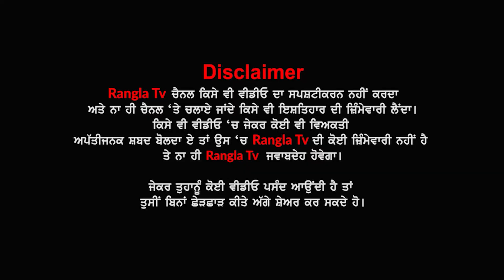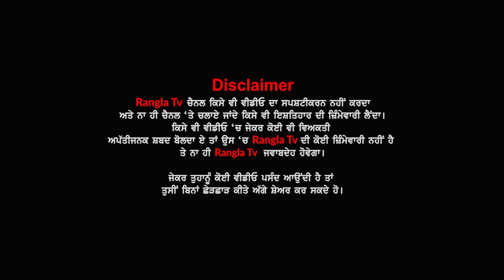ਲੋਕਾਂ ਨੂੰ ਰੱਬ ਦਾ ਵੀ ਨਹੀਂ ਰਿਹਾ ਡਰ ! ਦੇਖੋ ਕਿਵੇਂ ਮੰਦਿਰ 'ਚ ਵੜ੍ਹ ਬੰਦੇ ਨੇ ਦਿਨ ਦਿਹਾੜੇ ਕੀਤੀ ਆਹ ਸ਼ਰਮਨਾਕ ਹਰਕਤ